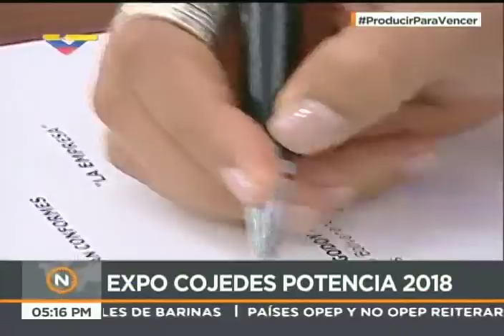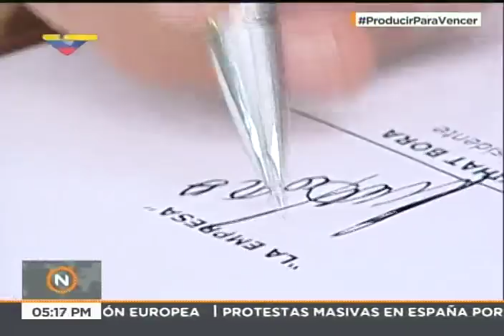Palabras de Tareck El Aissami en el cierre de la Expo Cojedes Potencia 2018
Palabras completas del vicepresidente del área económica, Tareck El Aissami,  y de la gobernadora de Cojedes, Margaud Godoy, en el cierre de la Expo Cojedes Potencia 2018, el 23 de junio de 2018